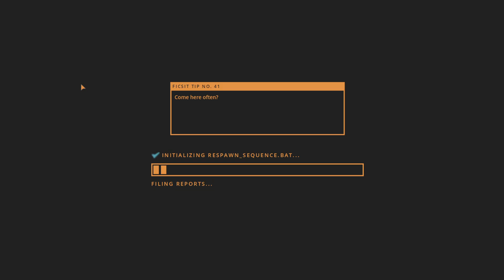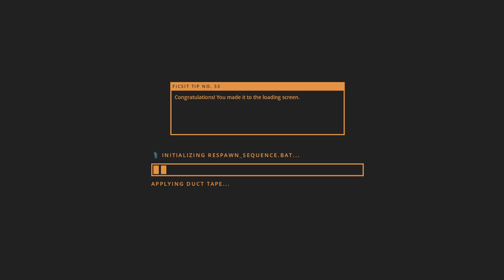satisfactory on a private dedicated tysy server